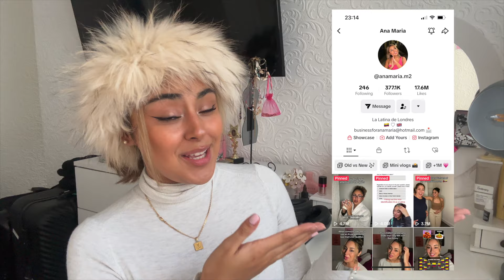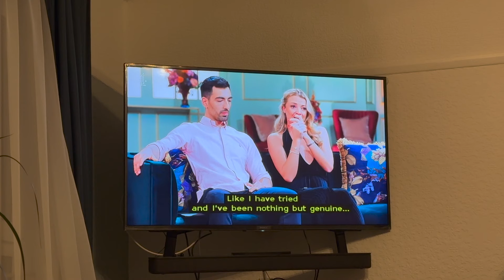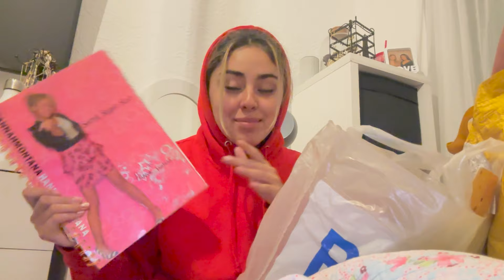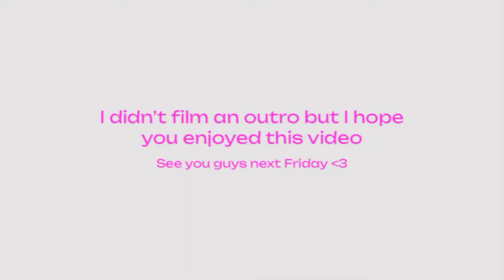a week in my life *VERY BUSY*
This was a very busy week, hope you guys enjoy this video. Also from now on, I'll be posting every Friday, okay byeeee xx